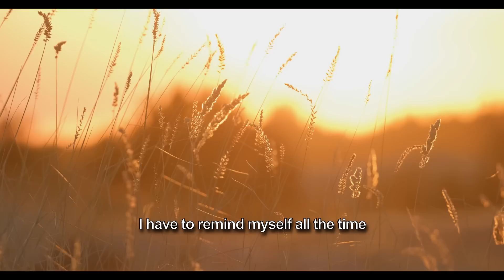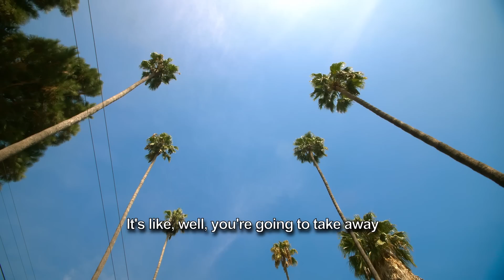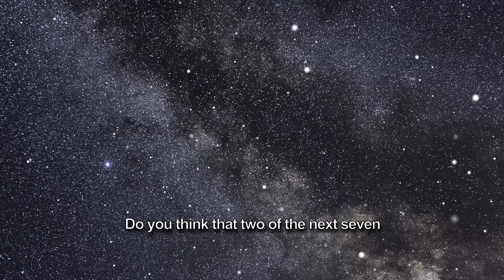YOU NEED TO OUTWORK EVERYONE - Jordan Peterson (Best Motivational Speech)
12 Rules of Life: An Antidote to Chaos

GET IT DONE - Jordan Peterson (Best Motivational Speech)

► Footage licensed through artgrid.io

1. The videos have no negative impact on the original works.
2. The videos we make are used for teaching purposes.
3. The videos are transformative in nature.
4. We use only the audio component and tiny pieces of video footage, only if it's necessary.